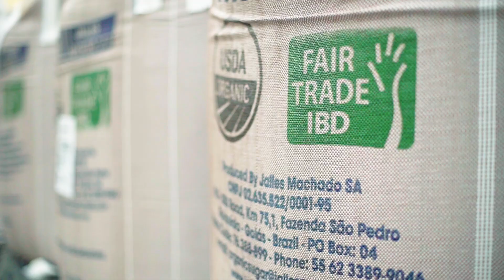Mulheres que Transformam 2023 - Mírian Maiara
Neste mês de março, em homenagem ao Dia da Mulher, a nova temporada da websérie 'Mulheres que Transformam' trará muitas histórias inspiradoras das nossas colaboradoras para você.

E no primeiro episódio de 2023, você vai conhecer a trajetória da colaboradora Mírian Maiara, nossa coordenadora de produção.